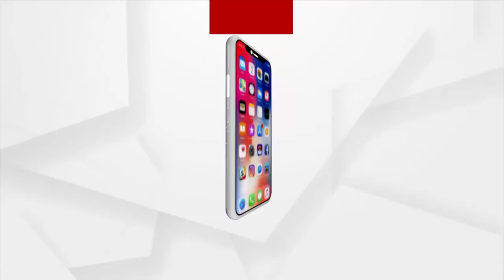Headlines 10 am | 22 Feb 2022 | Argus News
+ଆଜି ଚତୁର୍ଥ ପର୍ଯ୍ୟାୟ ପଞ୍ଚାୟତ ନିର୍ବାଚନ...
+ପୁଣି ଅର୍ଗସ ପ୍ରତିନିଧିଙ୍କୁ ଆକ୍ରମଣ…
+ଗୁଣି ସନ୍ଦେହରେ ଭୋଟ ବନ୍ଦ…
+କଳାହାଣ୍ଡି ତୁର୍ଲାଖମନ ନିକଟରେ ମର୍ମନ୍ତୁଦ ଦୁର୍ଘଟଣା…
+ୟୁକ୍ରେନ୍‌-ରୁଷିଆ ସୀମା ଅଶାନ୍ତ…
+ପଶ୍ଚିମା ଝଡ଼ ପ୍ରଭାବରେ ରାଜ୍ୟରେ ବର୍ଷା ସମ୍ଭାବନା …